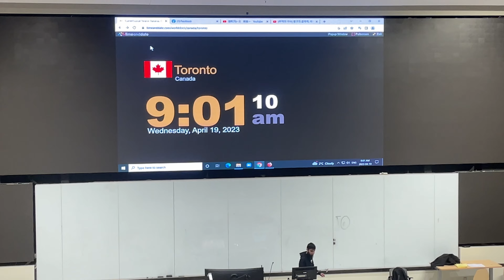The Exam Exhaustion - 109/365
Filmed in various locations across Toronto. Vancouver local, but studying in Toronto @UOFT. 109/365 of vlogs to be posted.